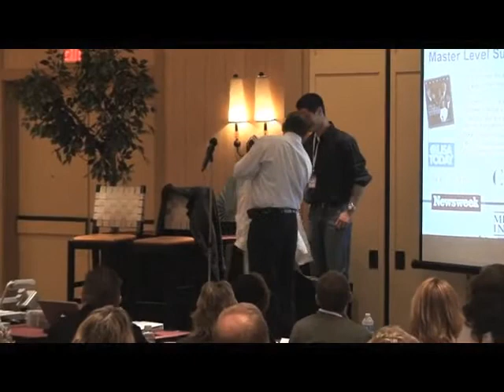Motivational Strait Jacket